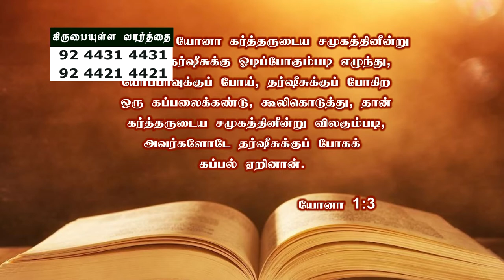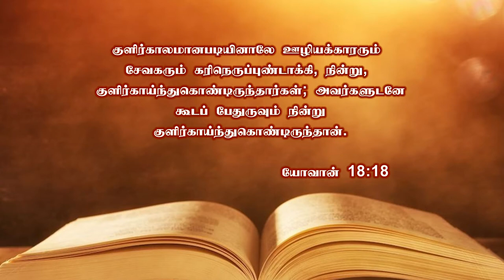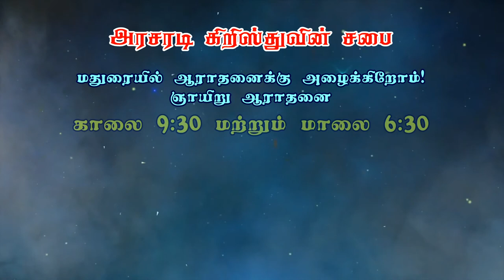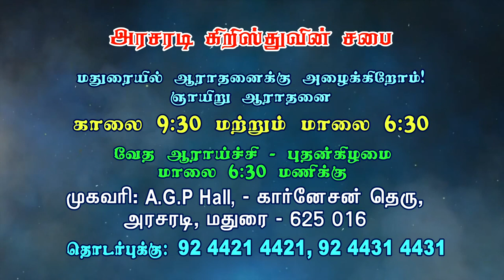தேவனுடைய பிள்ளைகள் சபையை தவறவிடுவதால் வரக்கூடிய பேராபத்து | Bro. Philemon Rajah